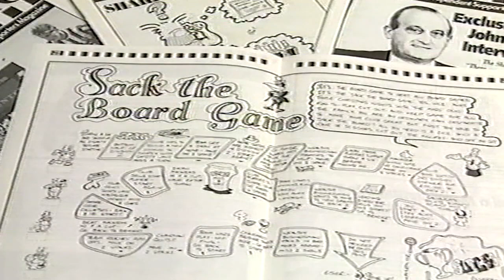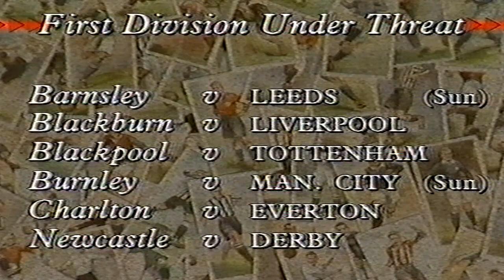SAINT AND GREAVSIE – 5TH JANUARY 1991 – ITV FOOTBALL PROGRAMME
SAINT AND GREAVSIE – 5TH JANUARY 1991 – WEEKLY ITV FOOTBALL PROGRAMME WHICH WAS HOSTED BY EX FOOTBALLERS IAN ST JOHN AND JIMMY GREAVES. THIS EPISODE THE FIRST OF 1991 INCLUDES A REVIEW OF THE 3RD ROUND OF THE FA CUP 1991 AND SPECIAL FEATURES ON NEWCASTLE UNITED FC AND BLACKBURN ROVERS FC PLUS THE USUAL ROUND UP OF THE SCOTTISH LEAGUES.